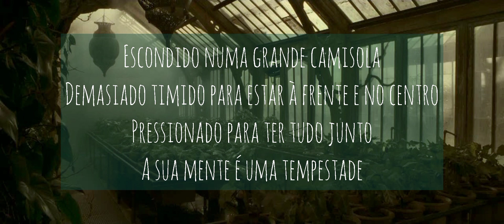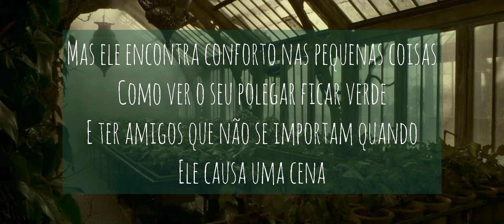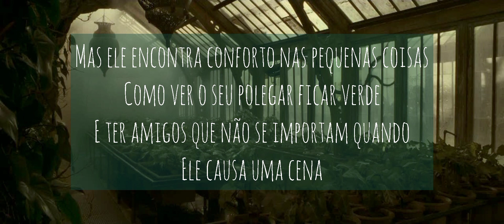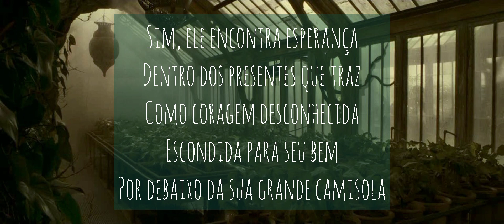Ella Martine - Oversized Sweater (Tradução PT-PT)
As músicas são sobre a Saga Harry Potter, esta é sobre o Neville Longbottom🌿!

De acordo com a Ella Martine (cantora e compositora das músicas) esta é a última música relacionada à saga Harry Potter. ☹